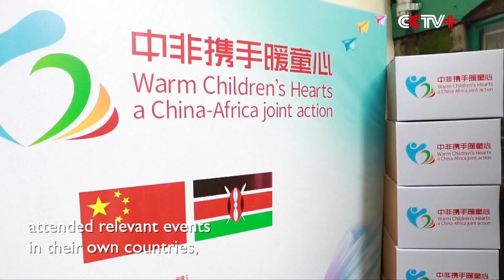Peng Liyuan, African First Ladies Launch Health Campaign for Orphans in Africa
Peng Liyuan, wife of Chinese President Xi Jinping, and the Organization of African First Ladies for Development (OAFLAD) jointly initiated a health care campaign for African orphans "Warm Children's Hearts: a China-Africa Joint Action" ahead of the International Children's Day.